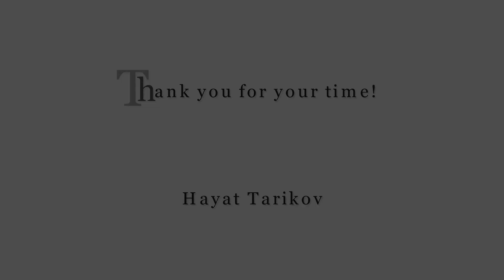Арстанбап Асилма булактары Асилма Булоклари Родники Асилма Арсланбоб